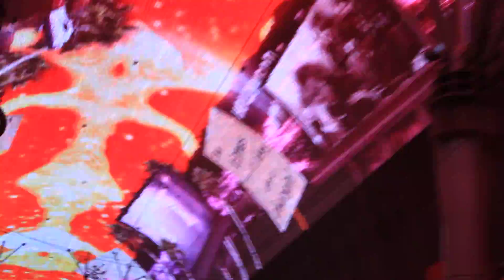Las Vegas-Spring Break 2012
Fremont Street LED Show.